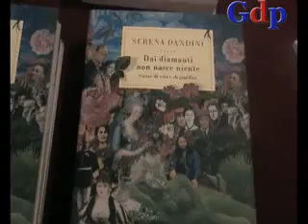Ostuni 22 agosto 2011: Serena Dandini chiude la XV edizione de "Un'emozione chiamata libro"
OSTUNI (BR). Si è chiusa in bellezza la XV edizione de "Un'emozione chiamata libro" ad Ostuni: è stata Serena Dandini ospite dell'ultimo appuntamento lunedì 22 agosto alle ore 21 nel Chiostro di Palazzo San Francesco.
La presentatrice ed autrice ha presentato il suo ultimo libro dal titolo "Dai diamanti non nasce niente" edito dalla Rizzoli editore ed ha dialogato con la giornalista Anna Maria Mori, con il Sindaco di Ostuni, Domenico Tanzarella e con il pubblico presente.
Per descrivere il suo libro, Serena Dandini dice: "Cambiare il mondo a partire dal balcone di casa". Perché no?. E la dedica del suo libro è questa: "A chi voleva cambiare il mondo e invece dopo un po' si è accorto che è stato il mondo a cambiargli i connotati. Perché forse abbiamo pensato troppo in grande, dovevamo iniziare dal geranio sul davanzale, e invece l'abbiamo lasciato morire". Un libro intimo e sorprendente: fra suggestioni letterarie, racconti personali e preziose indicazioni pratiche, offre una riflessione ironica e appassionata sulla nostra società, sul nostro rapporto con la natura e con noi stessi.
Interviste a SERENA DANDINI e ANNA MARIA MORI. Riprese, interviste e montaggio a cura di DANIELE MARTINI.